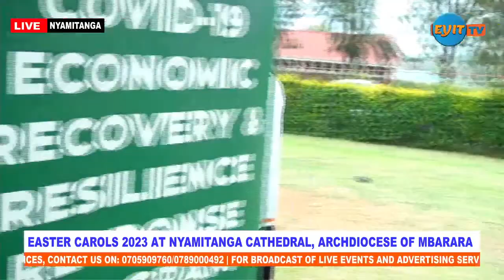Easter Carols 2023 at Nyamitanga Cathedral, Archdiocese of Mbarara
Theme: Banyansi twesiime Mujunansi yazooka
Choirs: Nyamitanga Cathedral and Uganda Martyrs Parish Choirs